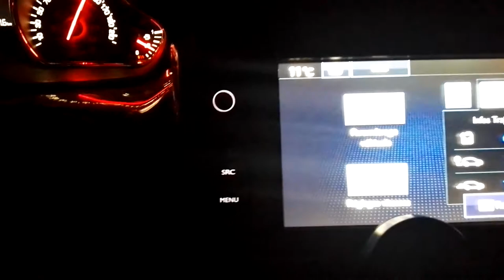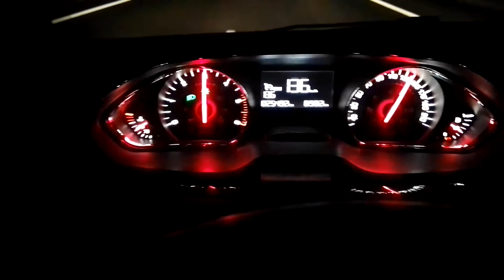Le moteur PSA 1,4HDI très fiable et économique, chez Peugeot, Citroën...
Bonjour, dans cette vidéo, nous vous expliquons comment la consommation du 1,4 hdi de chez PSA a baisser par rapport aux premières versions sur les Peugeot et Citroën.
Enfaite notre test a été de comparer une 207 même moteur avec cette 208 et ce qui change est la boite de vitesses qui permets de faire tourner le moteur moins vite pour la même vitesse et donc automatiquement baisse de la consommation.
Donc pas de révolution, mais les constructeurs pourraient faire mieux en proposant la boite 6 vitesses, ce qui permettrais de baisser encore la consommation.

A bientôt